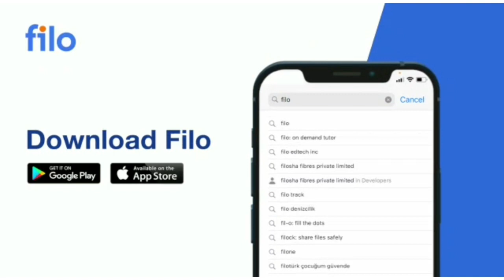Latest DU Update | CUCET 2022 Confirmed | Delhi University Admissions 2022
Time Stamps
00:00 Sponsored content
01:03 Main content of the video

Ignore further part. ( Hastags and tags)